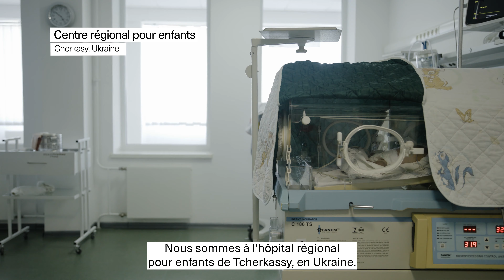UKRAINE | Notre travail en Ukraine pour réparer un hôpital pour enfants à Cherkasy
« C’est un projet en collaboration avec la Société de la Croix-Rouge d’Ukraine. Nous espérons rétablir ces services avant l’hiver. Beaucoup de familles déplacées trouvent présentement refuge à Cherkasy, surtout des mères et leurs enfants. Il est primordial de régler ce problème avant que l’hiver ne s’installe. »

Découvrez comment nous travaillons en Ukraine pour réparer un hôpital pour enfants afin d'aider davantage les familles déplacées qui arrivent à Cherkasy.

LA CROIX ROUGE CANADIENNE A BESOIN DE VOUS!